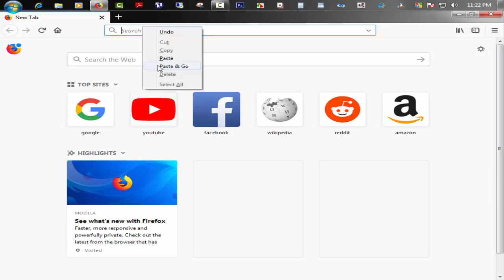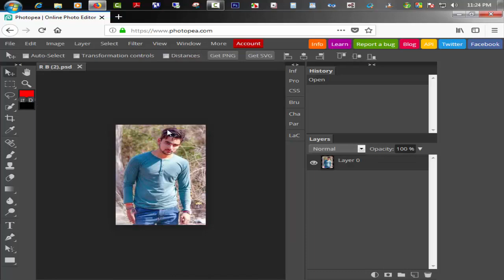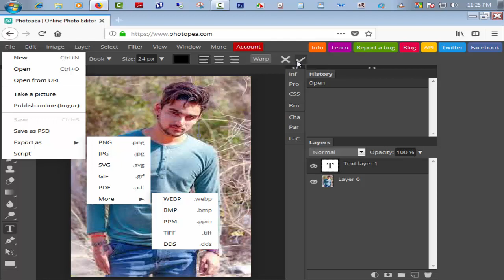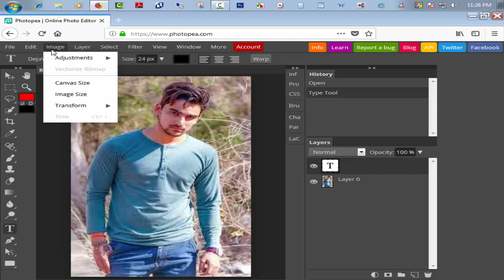মোবাইল দিয়ে ফটো এডিটিং ফটোশপের মত - Online Photo Editing Tool Photopea